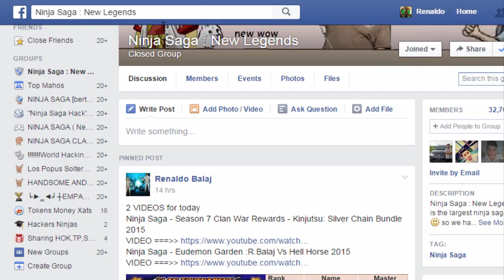Ninja Saga - Scarecrow Sniping TRICK 2015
[ Click Like + Get Notification+ See First]

Blue Stahli Suit Up
Music used with permission from Position Music.